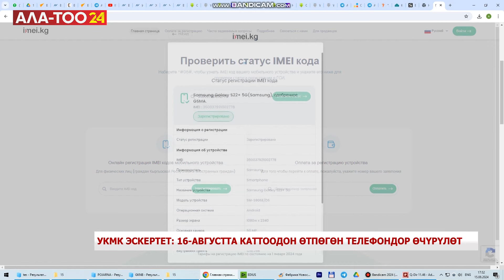УКМК эскертет: 16-августта каттоодон өтпөгөн телефондор өчүрүлөт